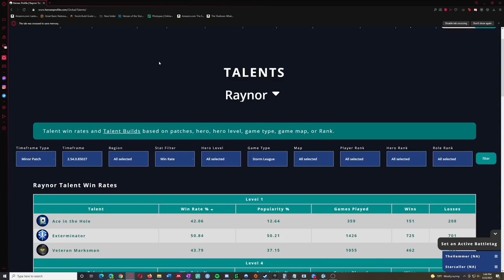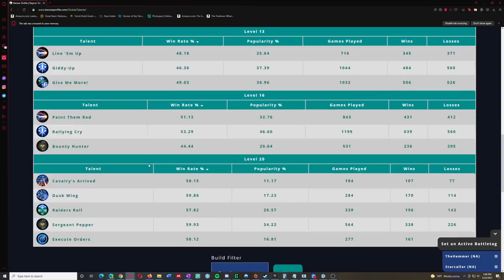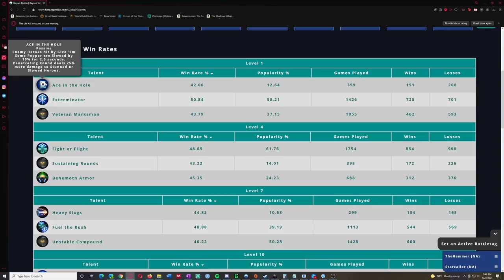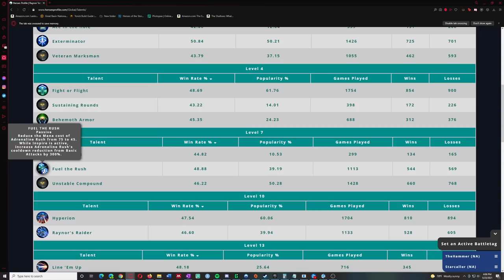Raynor's Macro Monster build and my thoughts of current Raynor.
Want to join me in the game or in the community? Feel free to join or follow below: